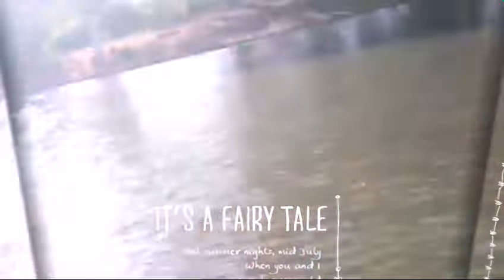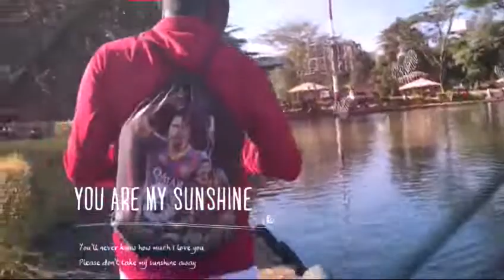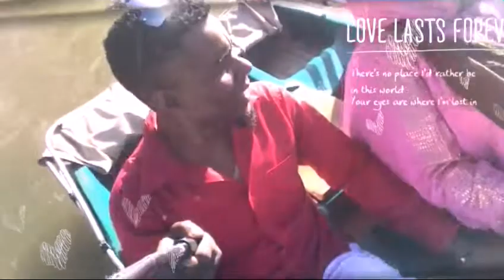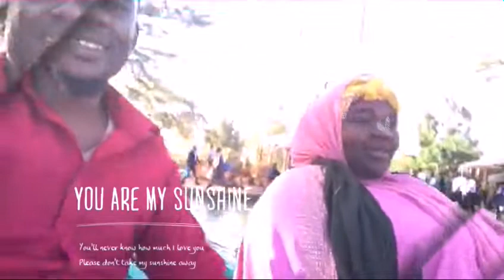SHORT FILMS SHORT MOVIE CLIPS SHEEKO YAR BAABAN OO XIISA LEH ADEN SHORT FILMS 2019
MAY,8/5/2019.